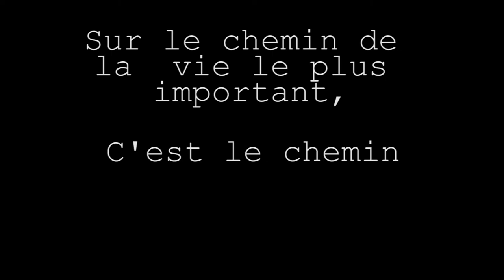UT'Prod - Teaser FF1J 2017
par l'équipe UT'Prod
Thème teaser 2017 "Grandir"